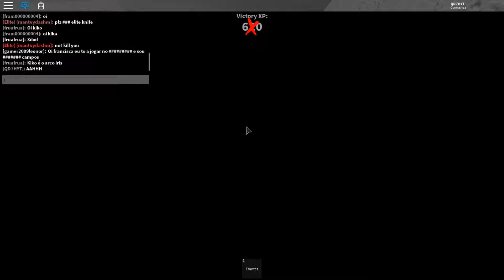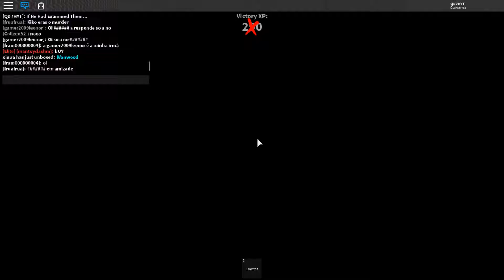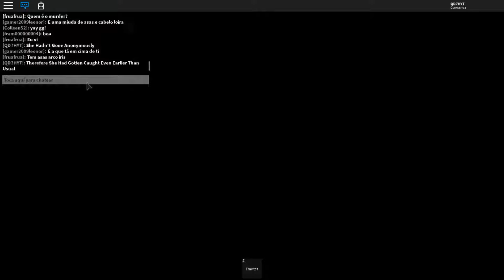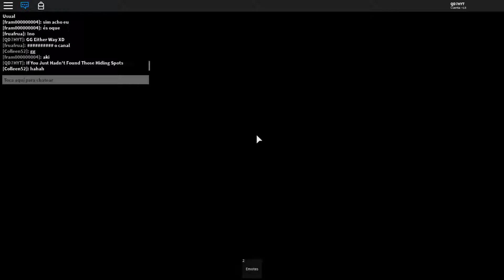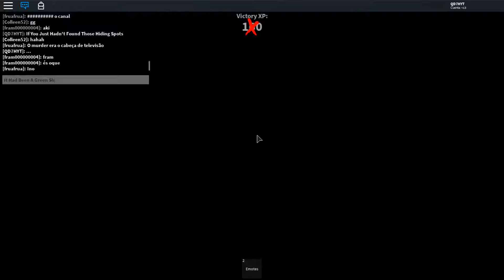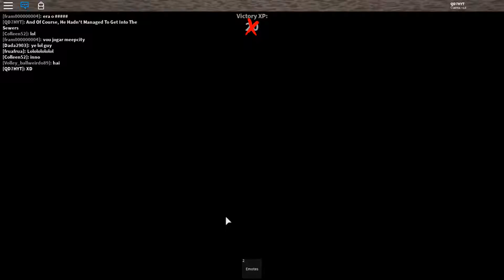PLAYING MURDER MYSTERY 2 ON ROBLOX!!! ft. Colleen52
Hello Guys! It's Me, QD7H!! So, A Few Days Ago I Had Recorded This Video With My Friend Colleen52, But I Hadn't Uploaded It Up Until Now!!!